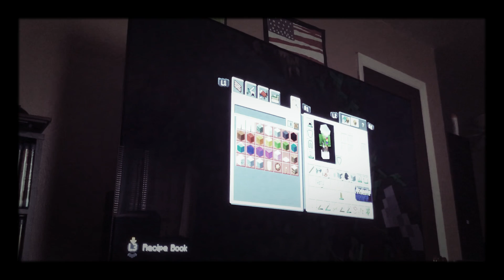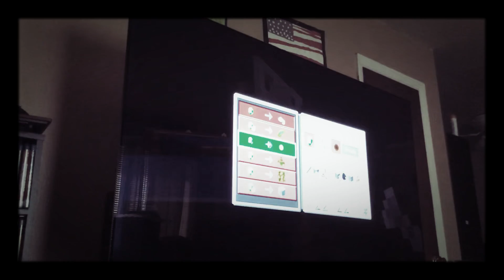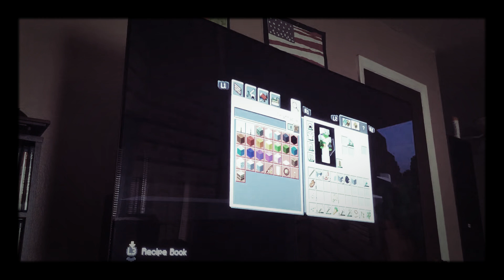My “Minecraft SMP”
The only people I can play it with is my dad lol!